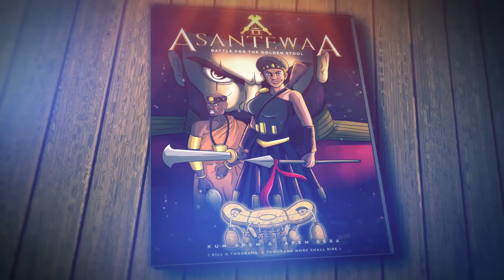Asantewaa Game & Comic Book Promo No Sound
Asantewaa- battle for the Golden Stool” is a modern retell of the story of the great Yaa Asantewaa, who exhibited pure bravery when she led the Ashanti rebellion against British Colonialism in 1900. She led her people to fight the British to protect the Golden stool which was and still remains the symbol and pride of the Ashanti Kingdom.

Yaa Asantewaa is the reason why the Ashanti till date the Ashanti still take pride in the Golden stool. This project affords you the opportunity to relive these great historical moments as it provides interesting dialogue and graphic representation of events. What better way to learn about the history of our great nation than through the eye of an artist. It present relatable characters which would cause one especially children to easily fall in love with past our Ghanaian heroes. How cool would it be if our children would prefer to have Ghanaian hero themed parties instead of a Spiderman or ironman theme party.Technology is the sure way to achieve this. Your contribution would be deeply appreciated to help to promote this noble project.